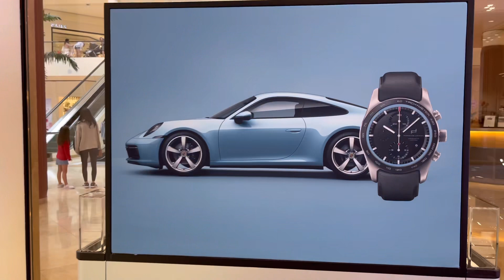Memorial Day Bonding with Justin, Eric, Michelle and Rafael at Newport